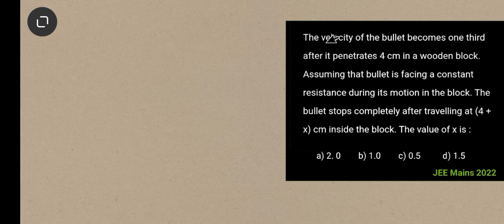Physics 1.3 - Laws of Motion : Previous year JEE Mains Question discussion - 3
Physics Laws of Motion

JEE series mcq

IIT JEE Maina 2022 mcq discussion - 3

The velocity of the bullet becomes one third after it penetrates 4 cm in a wooden block. Assuming that bullet is facing a constant resistance during its motion in the block. The bullet stops completely after travelling at (4 + x) cm inside the block. The value of x is :

a) 2    b) 1    c) 0.5       d) 1.5

jee mains
jee advanced
iit preparation course
maths
physics
ncert
cbse
class 11
questions solved
physics problem discussion
neet
lectures